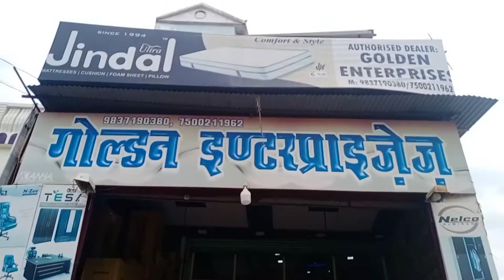I have bought a chair and counter for my new office. The Aslam Vlogs